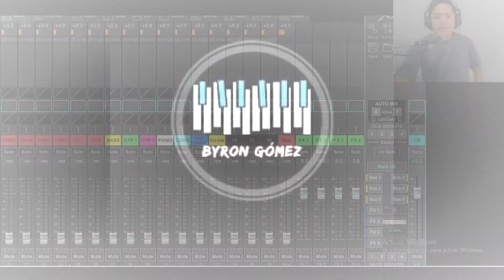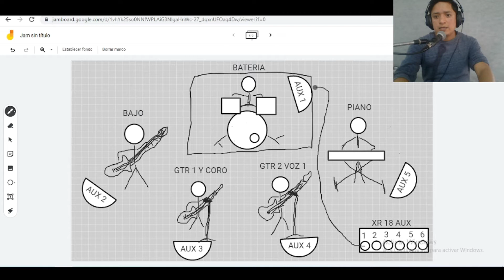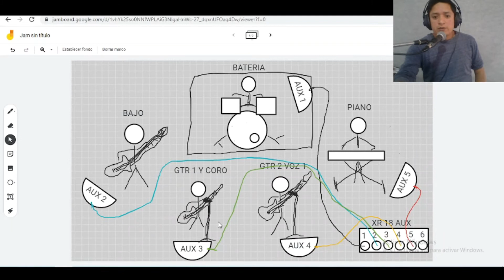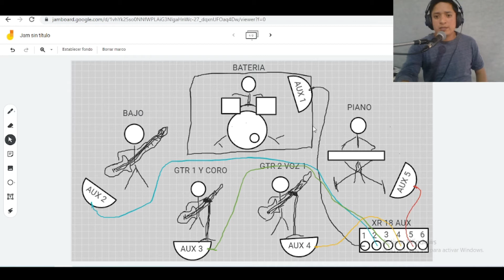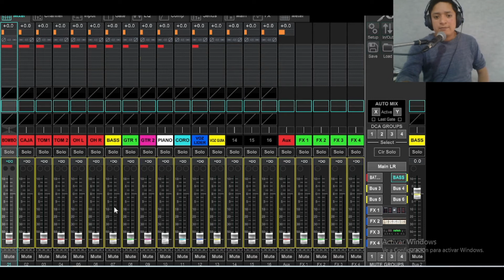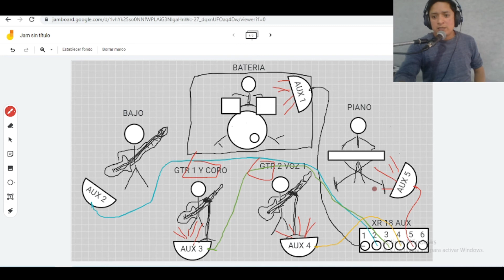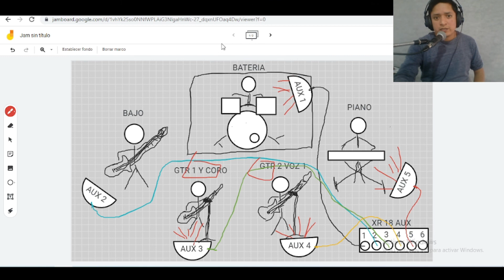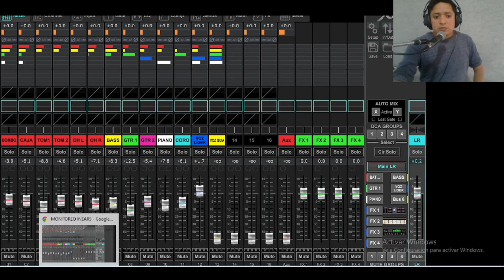COMO ENVIAR MONITOREO A LOS MUSICOS CON LA BEHRINGER XR 18 MONITOREO DE PISO Y INEARS/ GUIA COMPLETA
Envía monitoreo o retorno la los músicos de dos maneras diferentes, monitoreo de piso y monitoreo por inears. Esta es una guía completa para que aprendas de manera fácil las conexiones y los respectivos envíos desde la Aplicación de la XR 18.

No olvides Apoyarme con tu suscripción y Like. Bendiciones